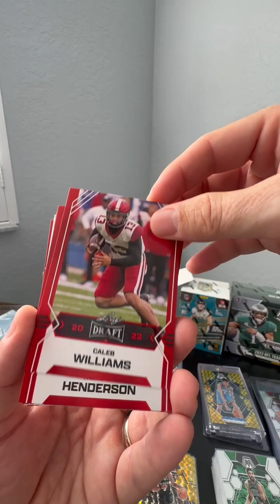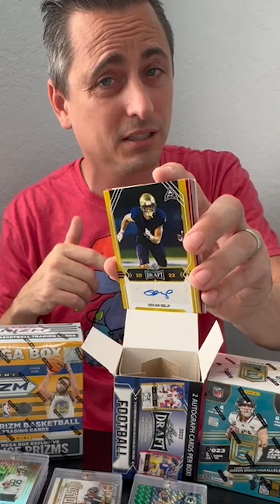2022 Leaf Unboxing - I tried this set again...for better or worse?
When I unboxed a set of 2023 Leaf I got two solid autograph cards to go along with my base cards, so whats the harm in trying again, right?

I grabbed a box of 2022 Leaf. This box has 2 autographs and 10 base cards. I liked it because I got it on sale from $30 to $20. I thought that was a good deal. Then I opened the box. I think I'm going to take a loss on this box.

Something I really liked about this box is how protected the cards were on arrival. I would have liked to see the autograph cards separated into their own individual plastic rigid top loader but at least they were safe unlike some other boxes and packs.

This box really hinges on Oscar Delp and how his collegiate career develops and if he has an NFL career. Stick around for the valuation video for more background on Oscar Delp and the rest of these cards!